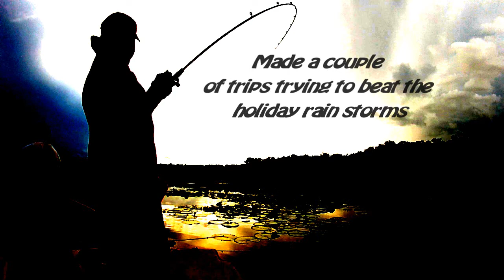Bass Fishing in Lake Okahumpka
Back in our favorite fishing hole...Lake Okahumpka. Water level up enough for us to launch our little flat bottom stump knocker. Enough said...Enjoy!!!